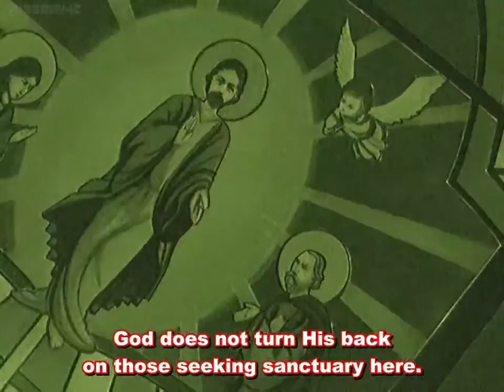✱Saiyuki Gunlock Ep19-20-21